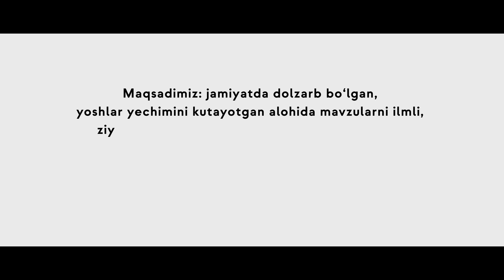Aslida odamlar nimadir deydimi?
Loyihamizning navbatdagi soni barchamizga tanish bo'lgan, ba'zilarni esa qaror qabul qilishida muhim omil bo'lgan "Odamlar nima deydi" mavzusida bo'lib o'tadi.

Qaysi akalar bilan suhbatlashganimizni esa pastdagi video orqali bilib olishingiz mumkin. Ishonamizki, ushbu suhbatdan so'ng biror bir ishni qilishda aslida qanday mezonga asoslanish kerakligini, odamlar gapiradigan holatlarda qanday yo'l tutish kerakligi va boshqa ma'lumotlarni bilib olasiz.

Premyerani boshqa aka yoki opa-singillaringiz bilan ko'rishni va ularga ham ulashishingizni "qattiq" tavsiya qilib qolamiz. 😎

📌 Premyera vaqti: bugun 20:30